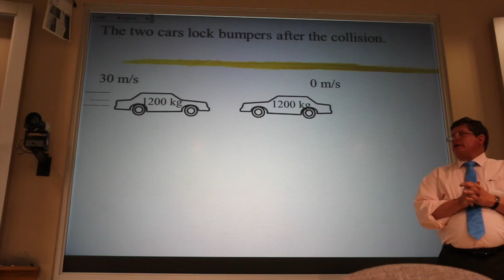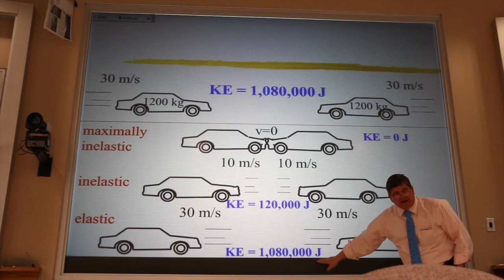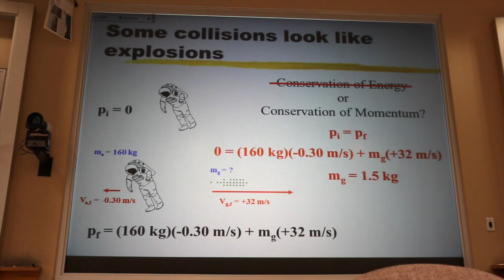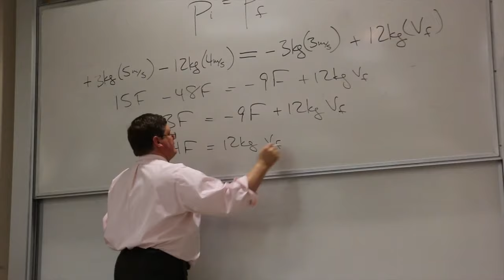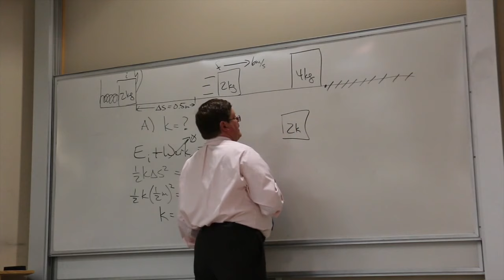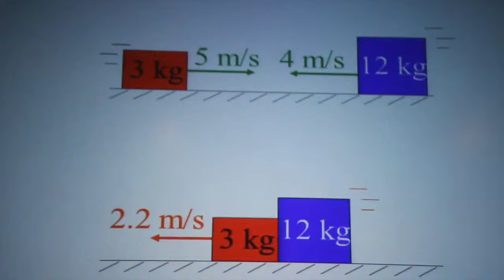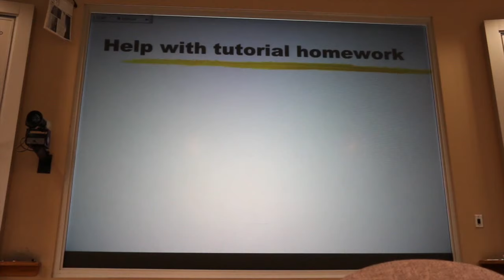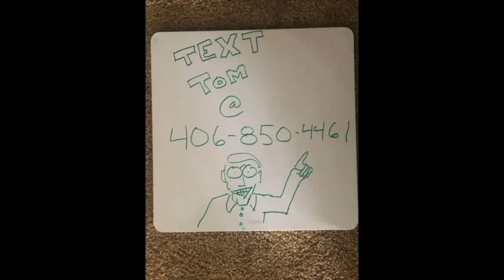1 D Collisions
This is Lecture 24 for Physics 205, College Physics I at Montana State University.  The homework associated with this lecture is:

Chapter 8: Problems 20, 31, and 32
(College Physics: Putting It All Together, by Hellings, Adams, and Francis)